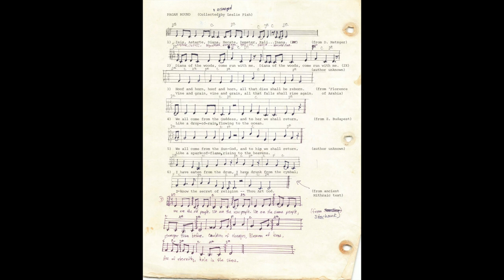Pagan Round — Leslie Fish (live @ WorldCon '96)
Leslie Fish / recorded live at WorldCon '96 (L.A.con III).

From D. Metzger, Z. Budapest, Starhawk, and others.

Arranged by Leslie Fish
Recorded by Jeff Rogers